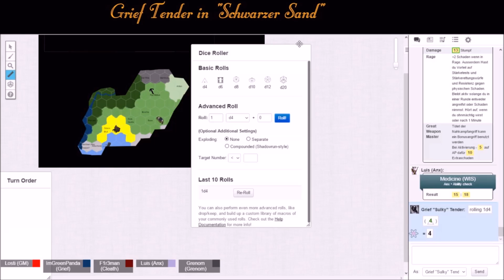Grief Tender in "Schwarzer Sand" #5 - Schon wieder tot? [D&D]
Inhalt:

In der wundersamen Welt, in der "Schwarzer Sand" spielt, taucht auf einmal eine Insel aus dem Nichts im Meer auf. Schnell wird ein Posten dort errichtet und nach und nach treffen immer mehr Abenteurer dort ein, die die Insel erforschen möchten.
So auch der junge Entertainer und Poet Grief Tender, der hofft, dort neue Inspiration zu finden...